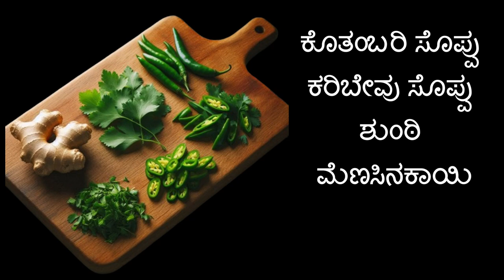Sime Akki Vada: Embracing Culinary Delight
Indulge in the irresistible charm of Sime Akki Vada, a traditional South Indian delicacy that promises a symphony of flavors with every bite. Crafted from finely ground rice flour and a medley of aromatic spices, these golden-brown vadas boast a crispy exterior that gives way to a soft, pillowy center. Each bite is a journey through the rich culinary heritage of Karnataka, offering a perfect balance of textures and tastes. Whether enjoyed as a savory snack or paired with a refreshing chutney or spicy sambar, Sime Akki Vada never fails to captivate the senses and leave a lasting impression of culinary delight.